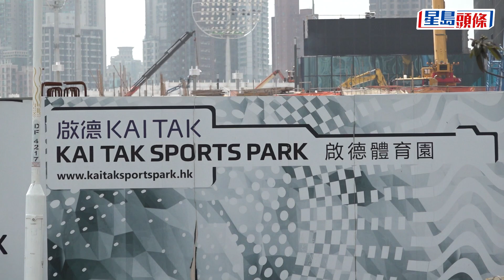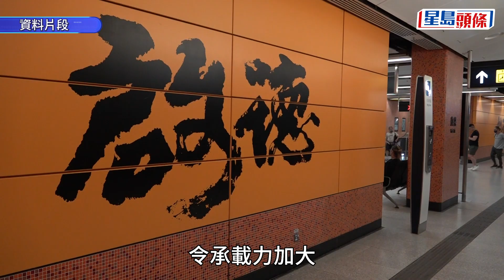啟德體育園工程進度符預期料明年上半年啟用 將試行活動確保運作暢順｜星島頭條新聞｜啟德體育園｜工程｜陳國基｜體育園｜公共設施｜工程進度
政務司司長陳國基今日（14日）見記者指，啟德體育園跨部門小組今日下午舉行第一次會議，他指啟德體育院對香港體育有重要支撐作用，現在進入最後施工階段。